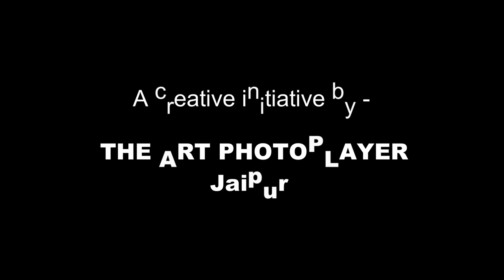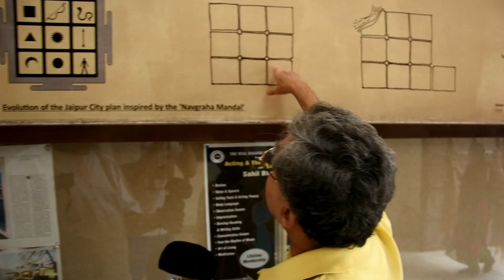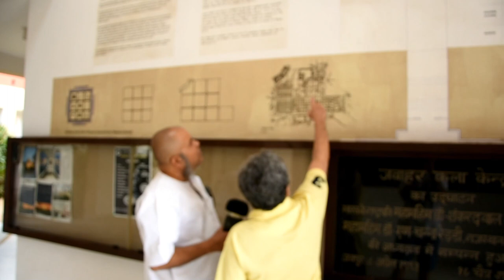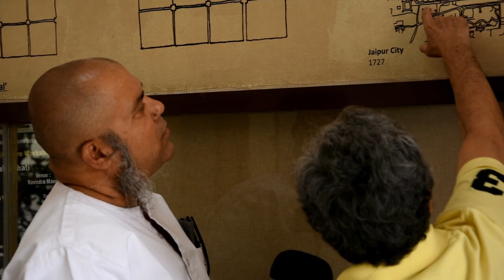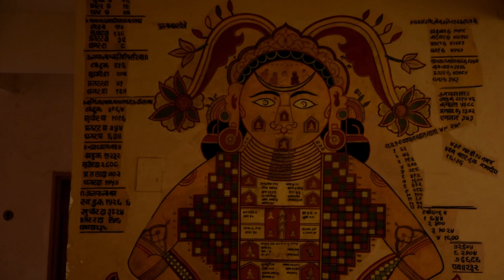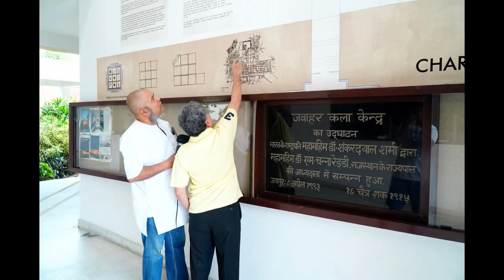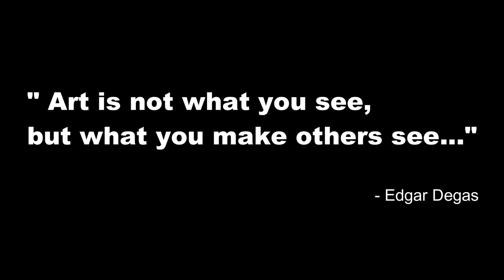Creative Conversation with Mr. HEMANT SHESH ( Poet, Writer & Art-Critic )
by- Mahesh Swami ( Photo-Artist )  at JKK, Jaipur  on 14th July, 2019